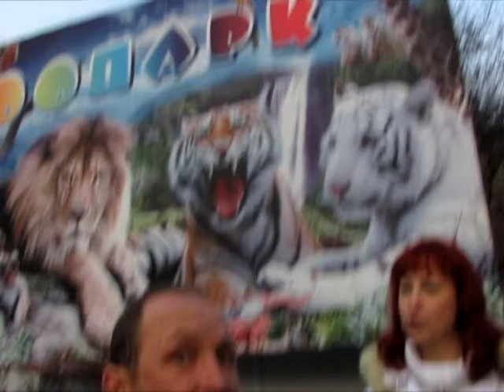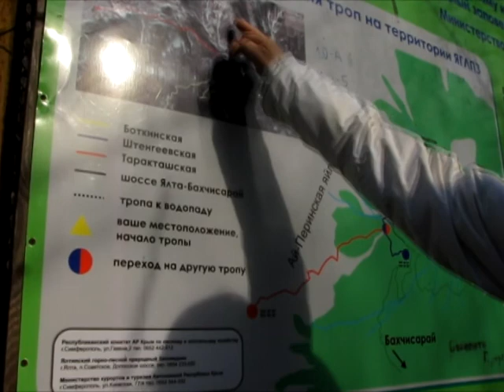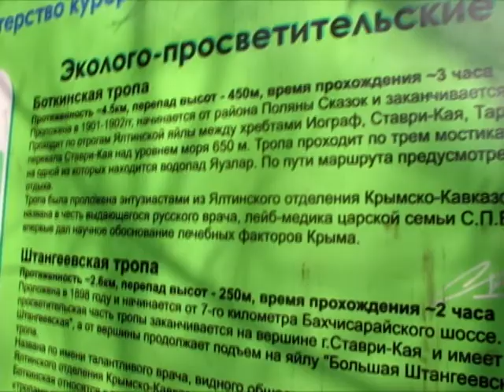Ялта.Яузлар. Большие водопады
Самые большие водопады Яузлара можно созерцать только весной с таяньем снегов. В этом году настоящая весна пришла на Южный берег в феврале. Поляны подснежников и крокусов среди умиротворяющего  журчания горных ручьёв и пение ветра...Не упустите возможность и поторорпитесь увидеть это чудо ...Яузлар ждёт вас!